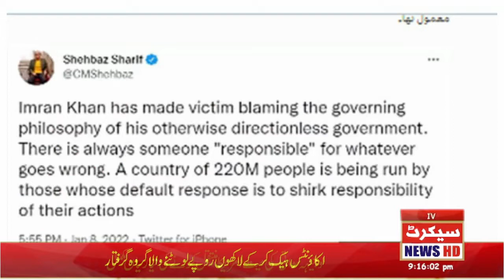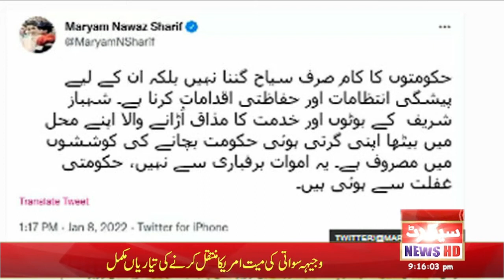Murree Snowfall 2022 | Murree Incident Today Full vedio | Muree | Murree News | Secret News Live